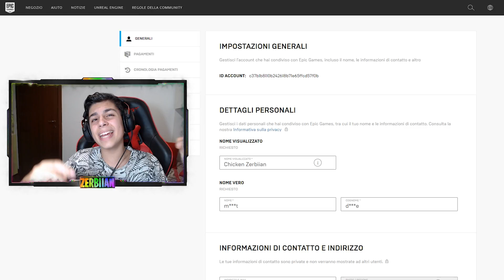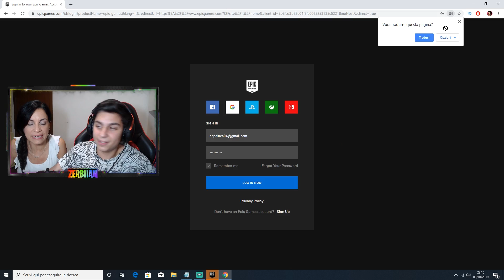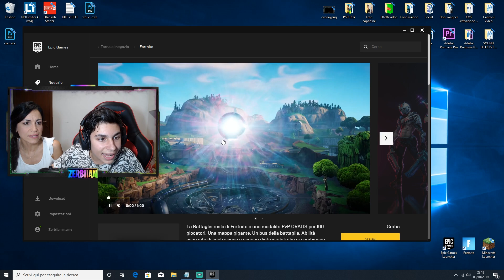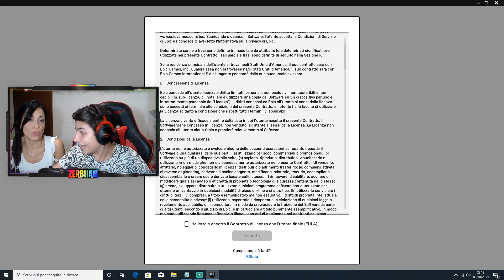MIA MAMMA CREA il SUO ACCOUNT di FORTNITE! *DIVERTENTE*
Oggi raga siamo qui per creare l'account di mia mamma! Finalmente dopo aver creato quello di mio papà e quello di mia sorella abbiamo creato anche quello a mia madre! Mi raccomando se volete un altro video con lei arriviamo a 10.000 Likes!

Gaming Setup:
HDD = 1TB
Monitor = 24 pollici HP
Monitor 2 = Omen 144hz 1ms
Tastiera = Ducky 2 one mini
Mouse = Razer mamba
Connessione = TIM Fibra 100MB
Dissippatore = CoolerMaster a liquido